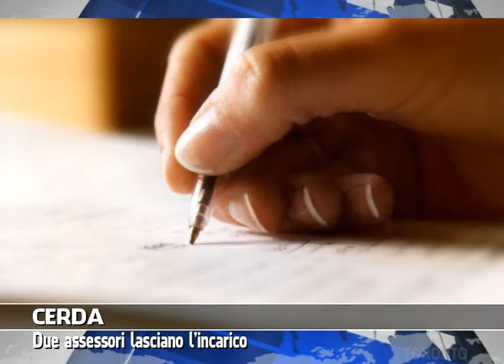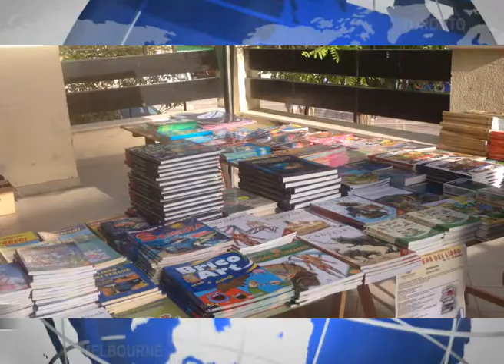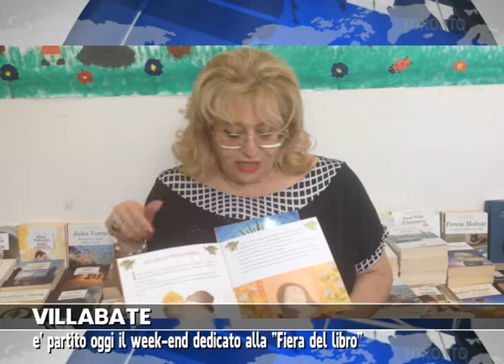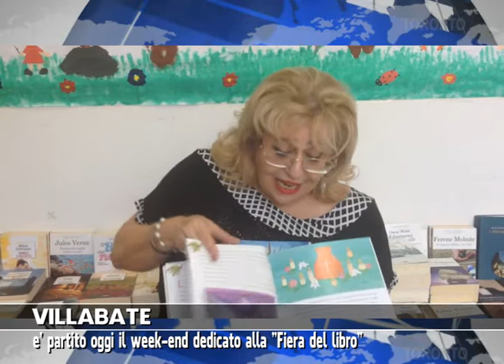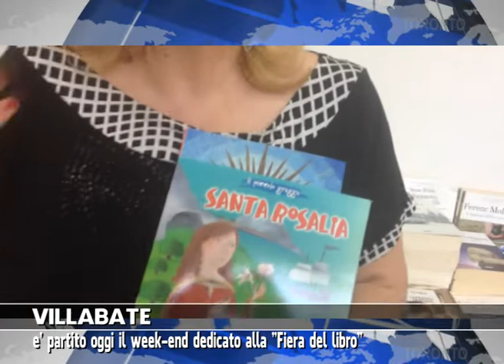VG8 - EDIZIONE 10 OTTOBRE 2014